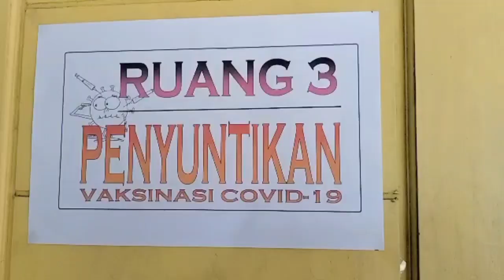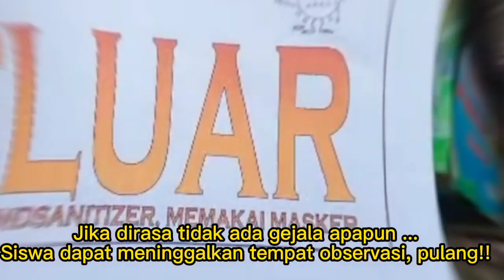Protokol Vaksinasi Covid-19 SDMuCi|| Siswa Usia 6-11 Tahun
Petunjuk Pelaksanaan Vaksinasi C-19